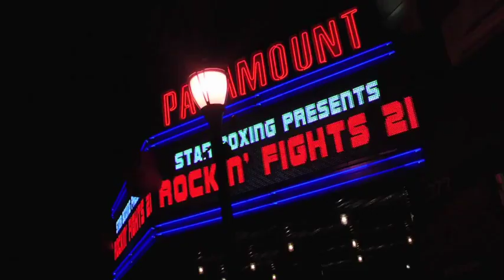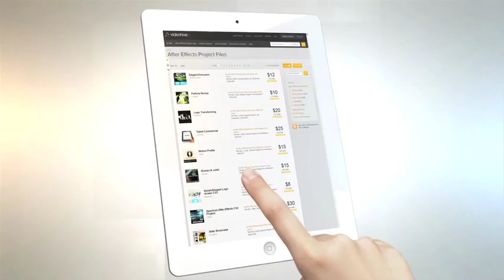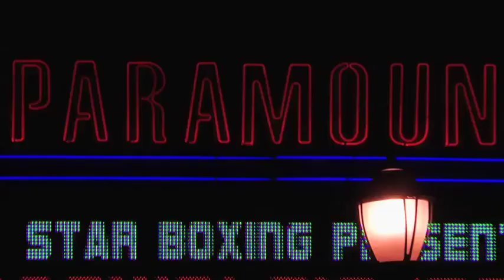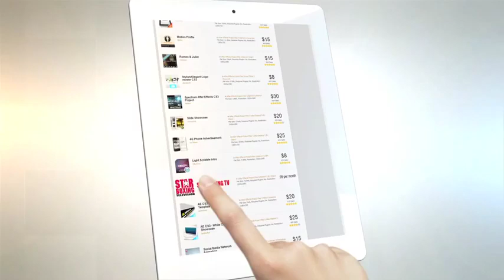Dunn vs Findley FULL Fight